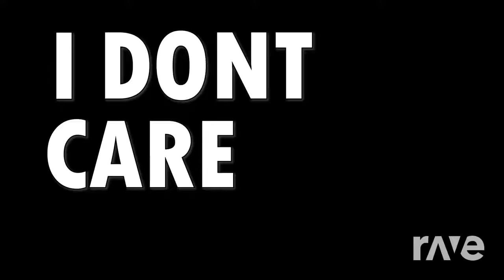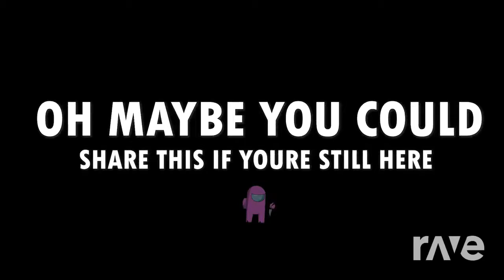Mashup | Dolvondo x ConnorCrisis - Among The Stakes